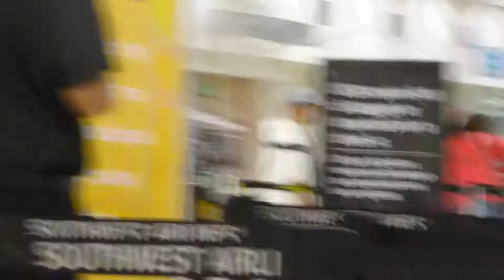PUERTO RICAN MIKE AND JESSE /PRIST BLESSING AT AIRPORT! By mikemerone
Description A PRIST AT AIRPORT BLESSING AFTER HURRICAN MARIA.
Puerto Rico Airport After Hurricane Maria Oct 8th By mikemerone .Puerto Rican mike and Jesse In Puerto Rico Airport. Jesse out of here.Trying to get out of Puerto Rico.With SouthWest Airlines. Interview with Puerto Rican Mike. Mike try To keep up beat. Flight dident go.. Jetblue did. leave that day..